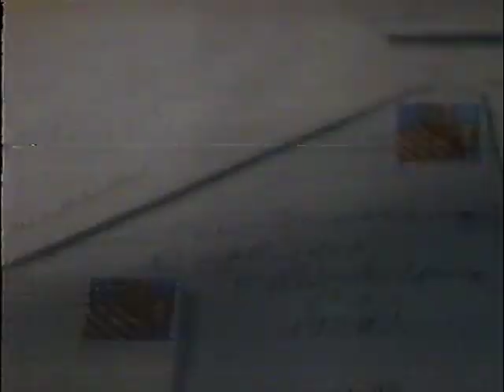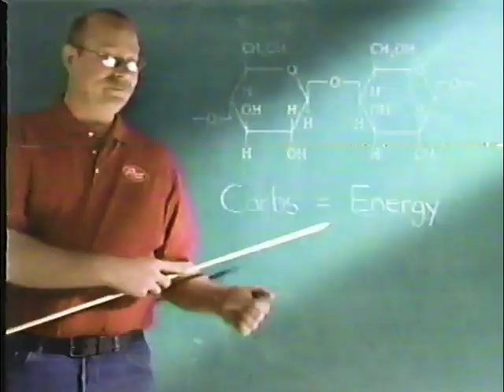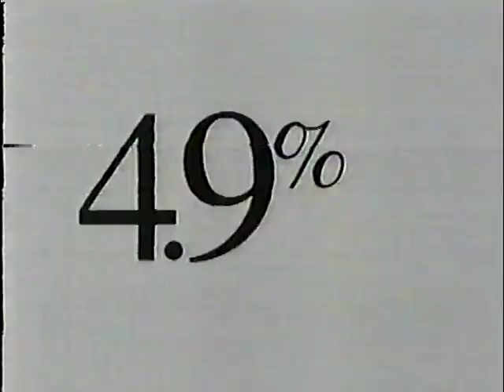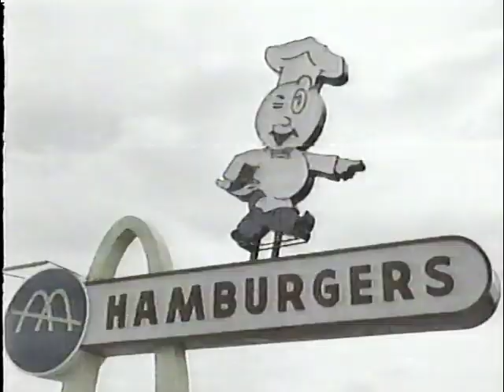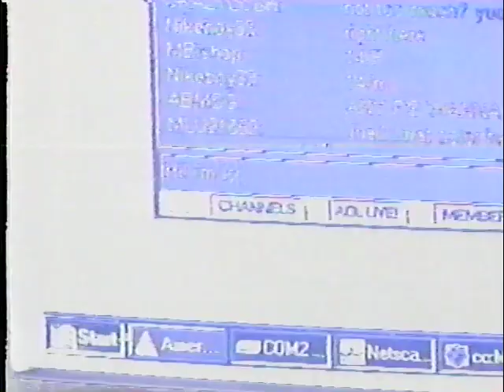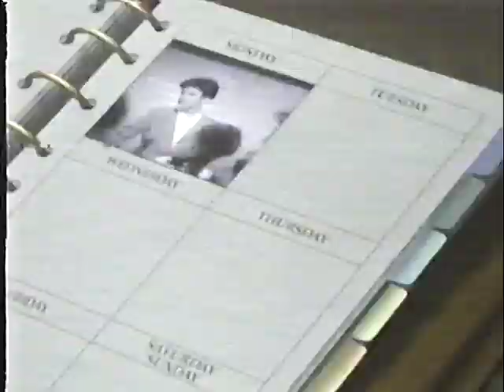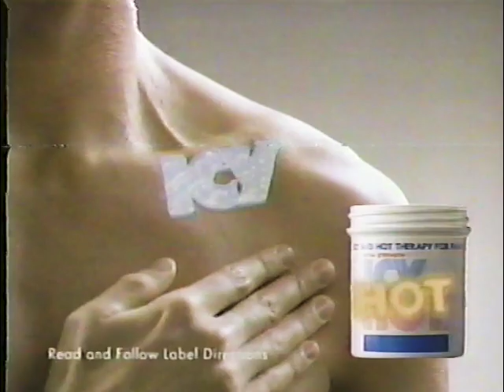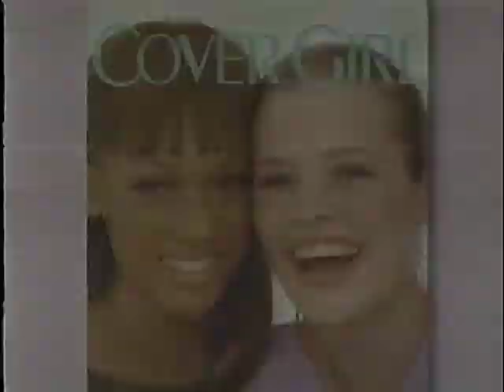Half Hour of Nostalgia! | 90's TV Commercials Compilation #4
nostalgia 90s A collection of commercials broadcasted on The WB (WB11/KTLA-5) in April 1997. You will surely recognize lots of the brands in these old commercials!

1. "7th Heaven" promo
2. Colonial Penn
3. WB11 "Care for Kids"
4. Arby's
5. Blockbuster
6. Grape Nuts Cereal
7. Lenscrafters
8. "Dodgers Baseball" promo
9. "The Inkwell" The WB commercial bumper
10. McDonald's
11. Primatene
12. Planters
13. Country Crock Churn Style
14. Crest
15. 101 Dalmatians (1996) VHS promo
16. "Buffy the Vampire Slayer" promo
17. "Why Good Girls Like Bad Boyz" - Beacon Theatre
18. Dodge
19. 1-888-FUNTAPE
20. Pampers
21. Minute Rice
22. "Superman The Escape" KLTA Sweepstakes
23. McDonald's (v2)
24. Finesse
25. Aleve
26. Campfire Marshmallow Munchie
27. Hershey's Kisses
28. Centrum
29. SnackWell's Devil's Food
30. "Seinfeld" promo
31. American Association of Professional Psychics
32. WB11 "Care for Kids" (v2)
33. Mitsubishi
34. "The Shining" promo
35. KTLA News at 10 "Cyber Sex on the Web" promo
36. Oscar Mayer Lunchables Pizza [Fun fact: The kid in the video played Alex in "Home Alone 3"]
37. Lenscrafters (v2)
38. Subway
39. Toyota
40. "The Inkwell" commercial bumper
41. Knudsen Cottage Cheese
42. DeVry Weekend College
43. IHOP
44. AQMD
45. "The Inkwell" commercial bumper
46. McDonald's (v3)
47. Pampers (v2)
48. Lady Speed Stick
49. Lactaid
50. Neosporin
51. Sudafed
52. Preparation H Cream
53. Icy Hot Therapy for Pain
54. Cerritos Auto Square
55. Free Psychic Reading
57. Benadryl
58. York Peppermint Patty
59. Kellogg's Frosted Flakes Cereal
60. SmartLease by GMAC
61. CoverGirl
62. BallPark Franks Hot Dogs / Space Jam on Video

Nostalgia - I'm an 18-year-old who recently started digitizing my own hauls of television and video tapes from the 90s and 2000s. This series consists of compilations that serve its purpose of "Bringing nostalgia of the past to the present." :)

Hello! Keep in mind of these comment guidelines:

1. Be civil and respectful.
2. Stay on topic.
3. No requests please. I will upload what I have.

By the time this video is uploaded, it's the 4th of July for American viewers! Hope everyone had a good barbeque and enjoyed looking at the fireworks! Now sit back, relax and have your night time dose of nostalgia. 😊